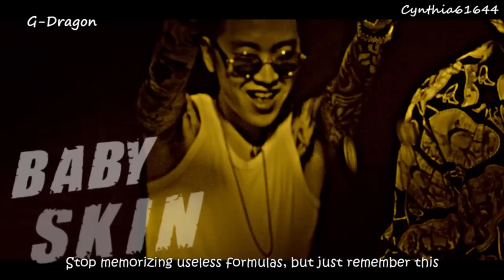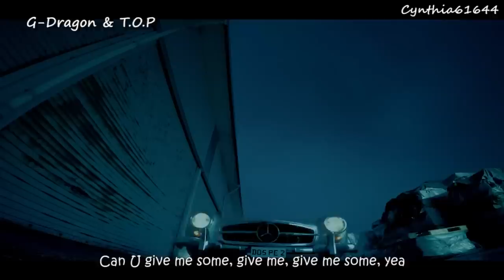GD & TOP - Zutter [Eng Sub]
Big Bang - ZUTTER
MADE Series : E